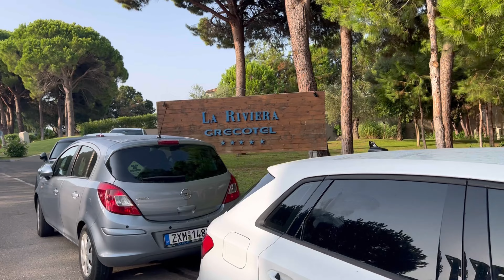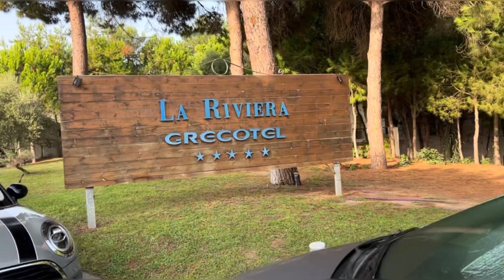Grecotel riviera olympia resort & aqua park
Grecotel riviera olympia resort & aqua park in Loutra Killinis in Greece